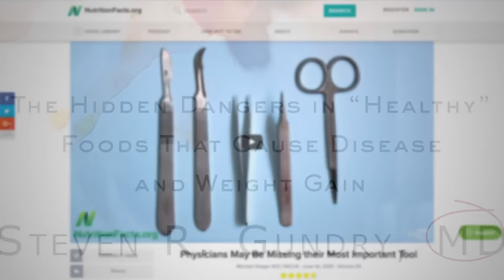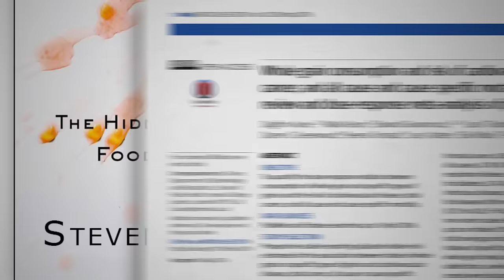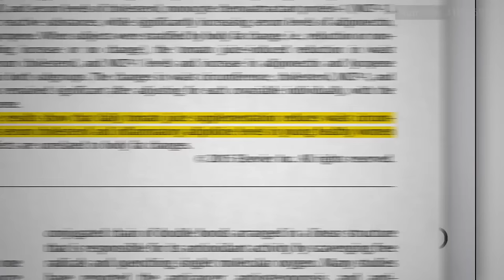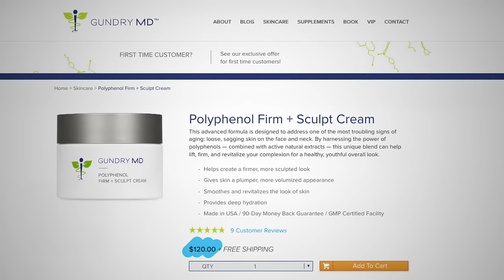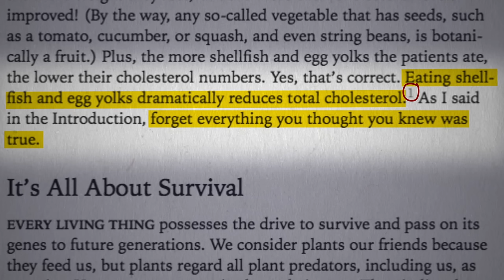Dr. Gundry’s The Plant Paradox Is Wrong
A book purported to expose the “hidden dangers’ in healthy foods doesn’t even pass the whiff test.

Subscribe to Dr. Greger’s free nutrition newsletter and get a free recipe from his new HOW NOT TO DIE COOKBOOK. (All proceeds Dr. Greger receives from his books, DVDs, and speaking directly support NutritionFacts.org). Support NutritionFacts.org with a donation

This is an unusual video for me. Normally I try to stay out of the “diet wars” and just stick to bringing you the latest science. There are roughly 100,000 papers published on nutrition in the in peer-reviewed medical literature every year. We have a hard enough time just trying not to fall too far behind with that. Let me know what you think. Would you rather I do more of these reactive-type videos?

You’ll note I never really addressed Dr. Gundry’s thesis about lectins. That’s what the next two videos are about—stay tuned:

What else can tomatoes do? See Inhibiting Platelet Activation with Tomato Seeds

One of the key reasons why whole grains may be so beneficial is their effect on our good bacteria. See, for example, Gut Microbiome – Strike it Rich with Whole Grains and Microbiome: We Are What They Eat

Have a question about this video? and someone on the NutritionFacts.org team will try to answer it.

Want to get a list of links to all the scientific sources used in this video? You’ll also find a transcript and acknowledgements for the video, my blog and speaking tour schedule, and an easy way to search (by translated language even) through our videos spanning more than 2,000 health topics.

Icons created by Eva Verbeek, Marco Galtarossa, Vladimir Belochkin, Dinosoft Labs, Rflor, B Farias, and Creative Outlet from The Noun Project.